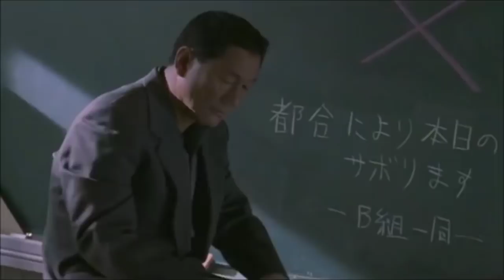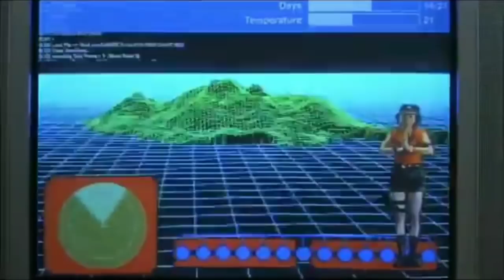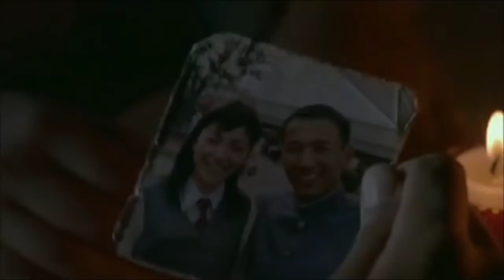BATTLE ROYALE (2000) MOVIE EXPLANED IN MANIPURI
Battle Royale (2000) Movie explaned in Manipuri.The Japanese Action "Battle Royale" story summarized and ending in Manipuri Explanation.

The plot is about a group of students who kill each other to survive game like PUBG game. The winner will receive a chicken dinner by survive until the last.A few kids from the class are sent on a fiedl trip to remote area to participate the battle royale. They kill each other using guns knives At the end few students survive.

Credits:-
Image and footage source:- Toei Company
Director:- Kinji Fukasaku
Producer:- Masumi Okada
Based on :- Battle Royale by Koushun Takami
Edited by:- Hirohide Abe

Thanks